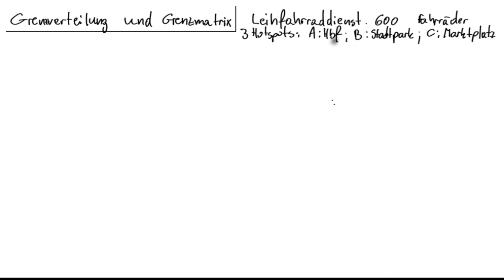Stochastische Prozesse 04 - Grenzmatrix und Grenzverteilung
In diesem Video werden die Begriffe der Grenzverteilung und der Grenzmatrix am Beispiel eines Fahrradleihservices eingeführt.